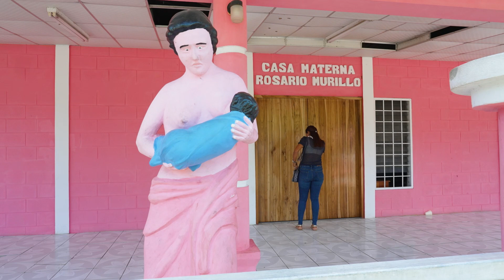Avances en la construcción SE La Gateada II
Montaje de Transformador de Potencia SE La Gateada II

ABB Trafo